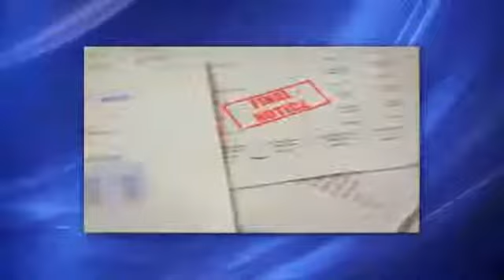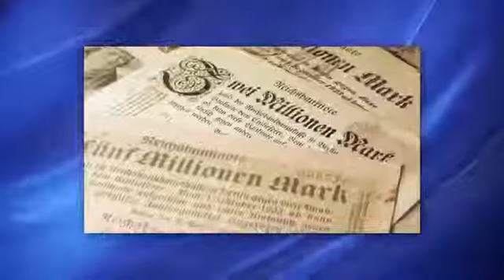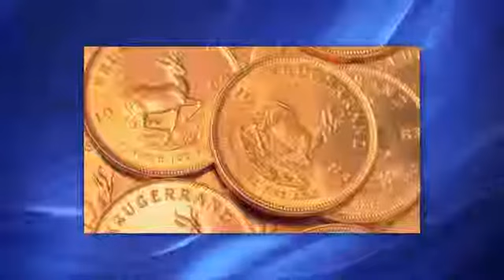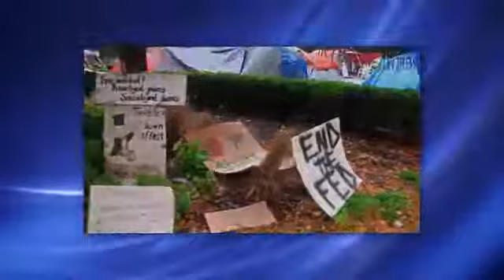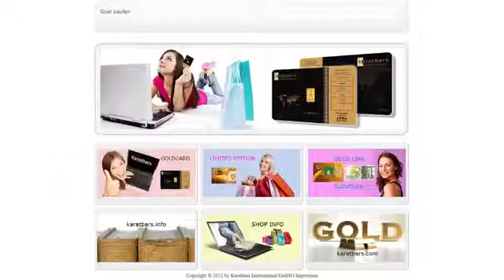Karatbars International Gold Money Power to FREEDOM